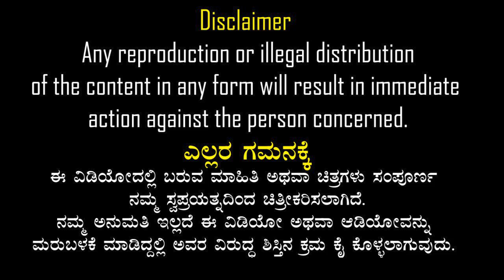Crezy ವೆಂಕಿ ಡೈಲಾಗ್ ಗೆ ಬಂದ ಬೆಂಕಿ ಕಮೆಂಟ್ಗಳು | rj sunil prank calls | Rj sunil mysore | RJ-219